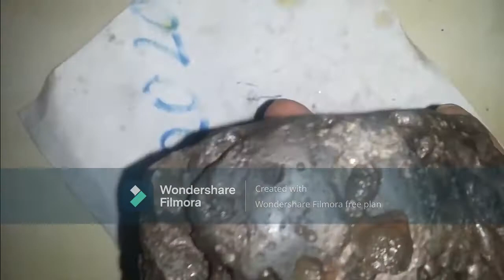ថ្មកោស លប់ Gem Stone